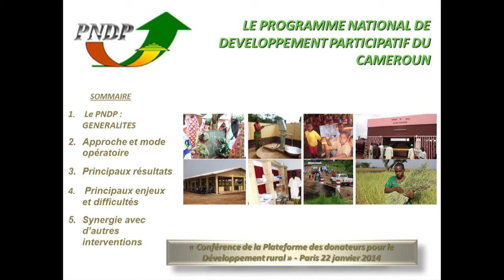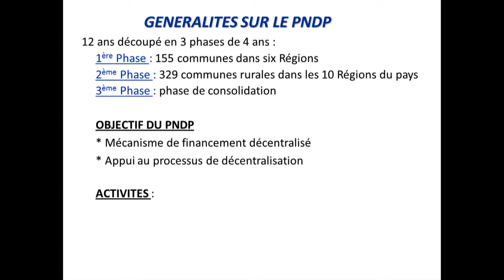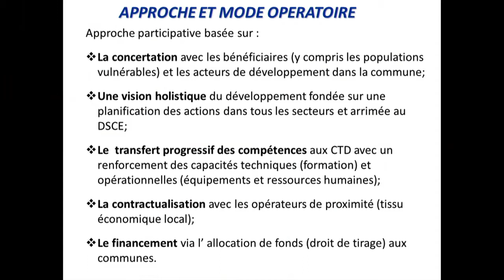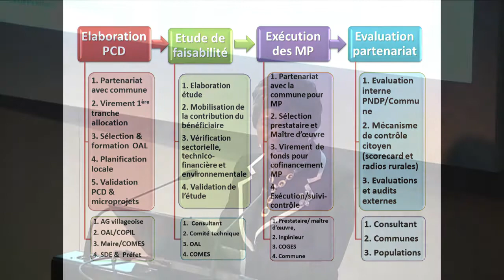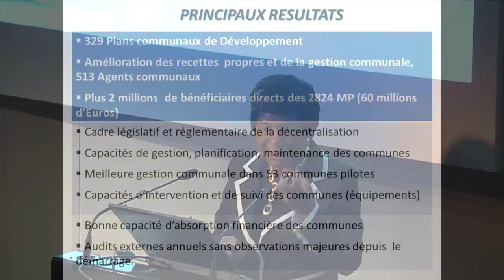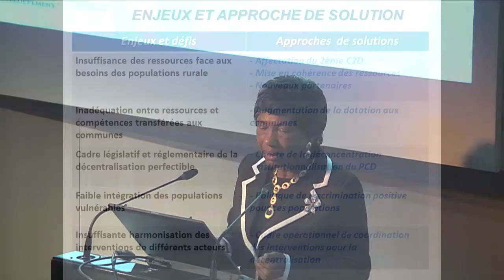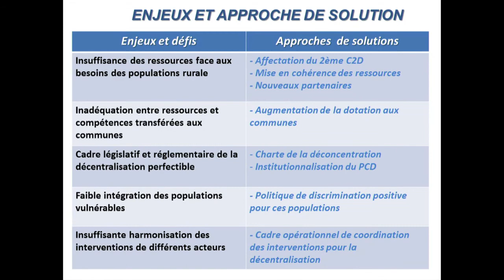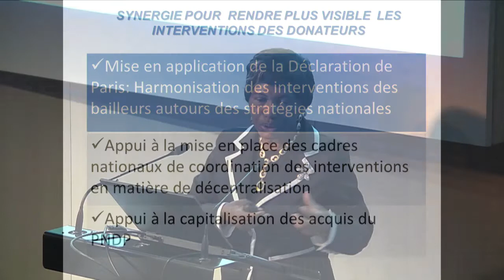Paris AGA day 1__ Marie Madeleine Nga on lessons learned in Cameroon (FR)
Marie Madeleine Nga, National Coordinator  PND, AFD, talks about lessons learned from territorial approaches application in Cameroon.
The recording is in French.